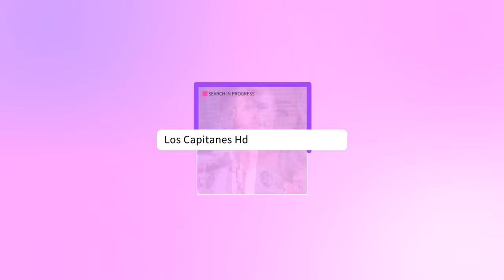Así MURIÓ el locutor mexicano Manuel Guerrero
Fallece Manuel Guerrero, famoso por crear uno de los programas más importantes sobre The Beatles, murió Manuel Guerrero.